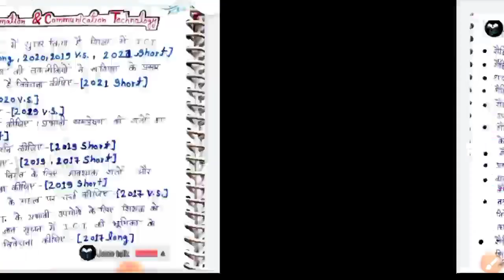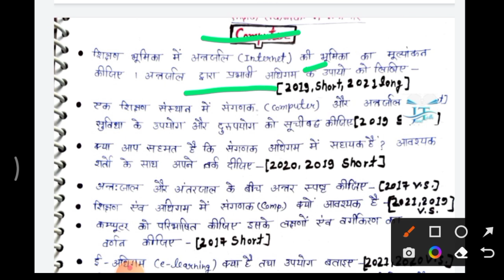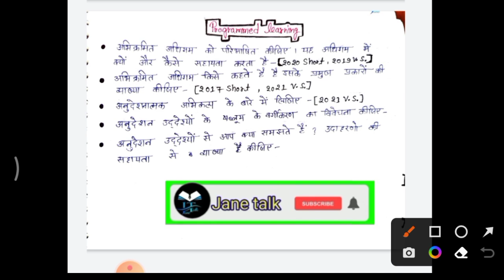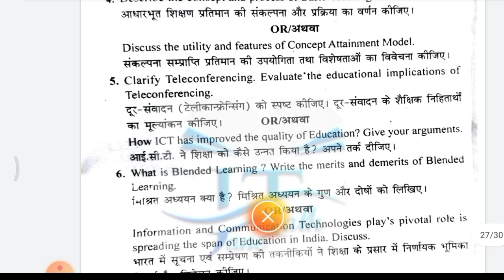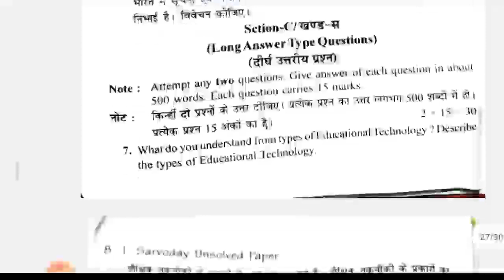Rmlau BEd -1 पिछले 5 सालों के पूछे गए प्रश्न पत्र educational technology शैक्षिक तकनीकी jane talk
अवध विश्वविद्यालय अयोध्या b.Ed. प्रथम वर्ष पेपर 3 शैक्षिक तकनीकी - आईसीटी Educational technology and ICT

से संबंधित महत्वपूर्ण प्रश्न और उत्तर के वीडियोस लिंक नीचे दिए गए हैं

Download PDF